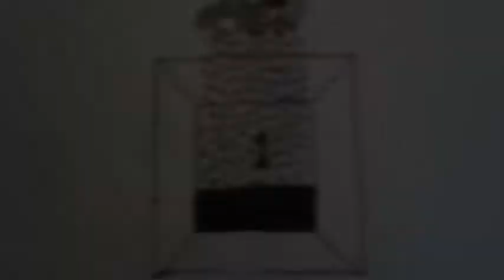Kwadrat na papierze